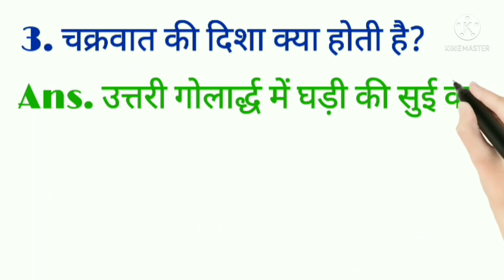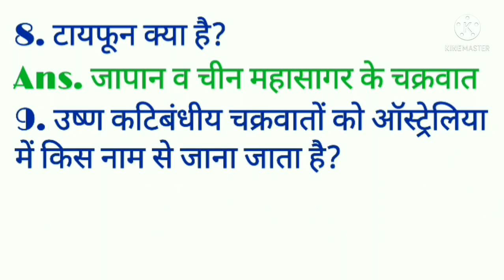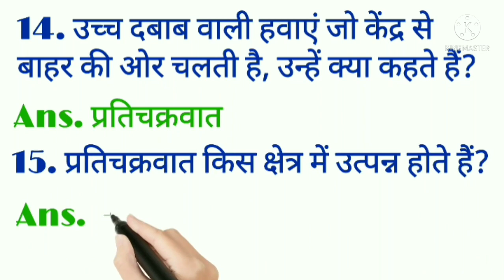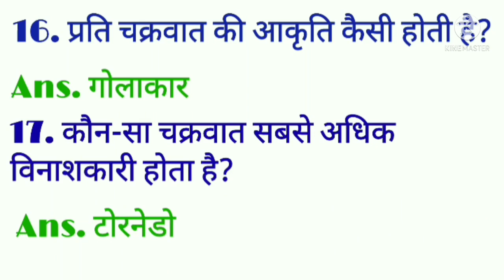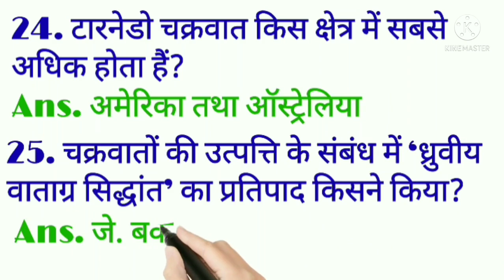विश्व के प्रमुख चक्रवात |प्रमुख समुद्री तूफान| world's cyclone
Computer Important Questions | कंप्यूटर महत्वपूर्ण प्रश्न | Computer Gk hindi | SSC, Railway, Delhi Police
Additional Relted-
Computer gk
lucent computer
computer
computer mcq
computer gk
basic computer gk class in hindi
computer short keys
 gk computer gk lucent
Kaushik Tech Hub
Tech Hub
Computer GK
Computer Important Questions | कंप्यूटर महत्वपूर्ण प्रश्न | Computer Gk hindi | SSC, Railway, Police
Computer generation
super computer
computer exampur
computer mcq
computer gk
computer short keys
Kaushik Tech Hub
Tech Hub
Computer GK
Computer generation
super computer
reasoning classes
reasoning for competion exam
reasoning for all state exam
reasoning for hssc
reasoning for railways
reasoning for ntpc
reasoning classes
reasoning short tricks
gk classes
gk for competion exam
gk for all state exam
gk for hssc
gk for cgl
gk for chsl
gk for bank
gk for railways
gk for ntpc
gk classes
general knowledge short tricks
current affairs
gk for gd
HARYANA GK
HARYANA GK BASICS TO ADVANCE
हरियाणा सामान्य ज्ञान
mathematics for competative exam
maths tricks
maths formula trick
maths by kaushik sir
ssc maths classes
hssc maths
cgl maths
maths for d group